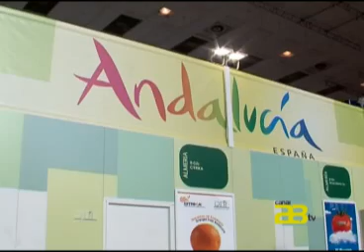Almería Noticias Canal 28 - Expo Agro y la Cámara de Comercio, en Fruit Logística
Una delegación de Expo Agro y la Cámara de Comercio de Almería viajará a Fruit Logística, en Berlín, acompañando en un vuelo a empresarios del sector
El objetivo prioritario es promocionar la muestra almeriense y entablar contactos con agentes hortofrutícolas, así como captar empresas expositoras para la feria almeriense Expoagro.